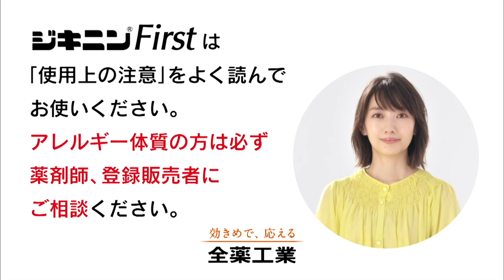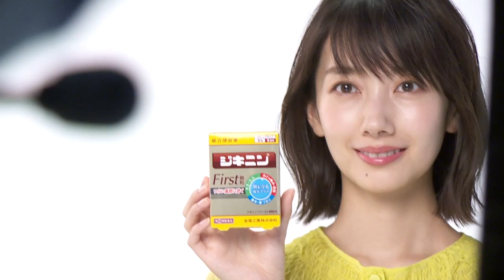波瑠が巨大ハンマーを振り下ろし風邪をストップ！全薬工業ジキニンファースト錠CM+メイキング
全薬工業株式会社は、風邪薬「ジキニン ファースト錠」の新発売に伴い、新TVCM「11症状叩き」篇を2019年10月1日から全国の地上波で放映を開始。

今回のCMの世界観は、レトロなアーケードゲーム。風邪の11症状を記したポールが、モグラ叩きのように次々と飛び出す。懸命にハンマーを振る男性を横目に、波瑠が取り出したのは巨大なジキニン ファーストハンマー。勢いよくハンマーを振り下ろし、風邪の症状達をまとめて叩く。最後に、風邪の11症状すべてに効く風邪薬「ジキニ ンファーストシリーズ」を、巨大なハンマーを担ぎながらカメラ目線で微笑みを浮かべて紹介する波瑠だった。

また、撮影前に波瑠がハンマー棒の振り方を練習する姿や、休憩中のリラックスした表情が見ることができるメイキング映像やコメントも同時収録。